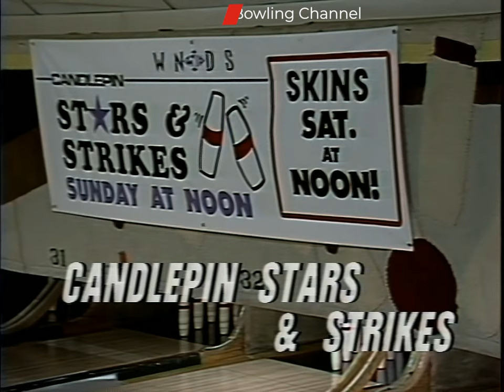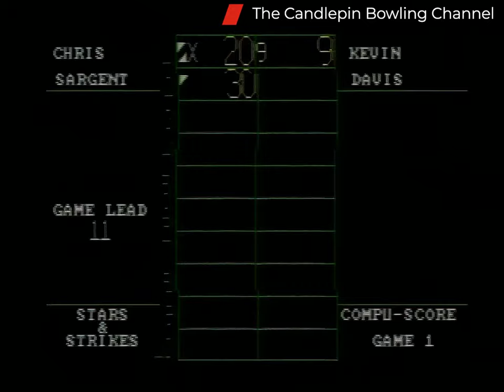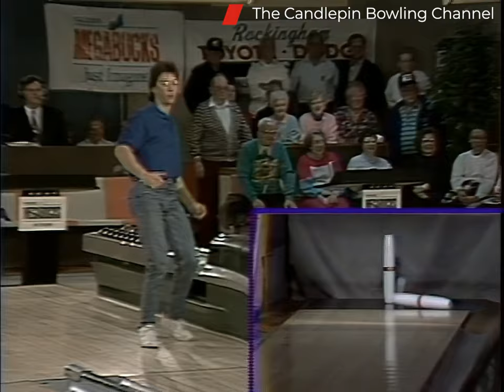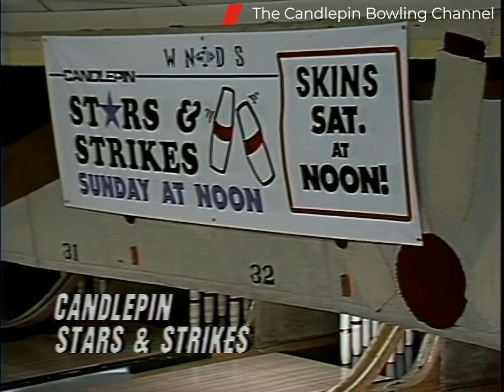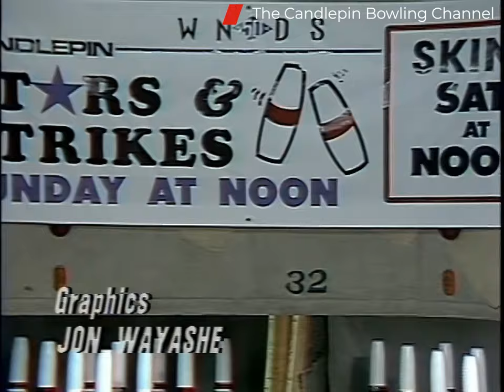Stars & Strikes S11-E23 Kevin Davis vs Chris Sargent (HD) 4x3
Original Recording date was 1/31/1995 at Park Place Lanes in Windham, NH. This episode is featuring Kevin Davis the number 2 place seed playing against Chris Sargent the number 3 place seed. This show originally first aired over TV on 3/12/1995. Watch a new show each Sunday afternoon on You Tube at 12 PM featuring a new Stars & Strikes Premiere.